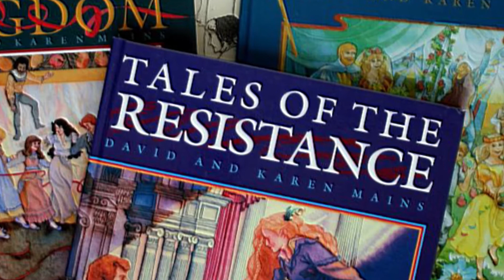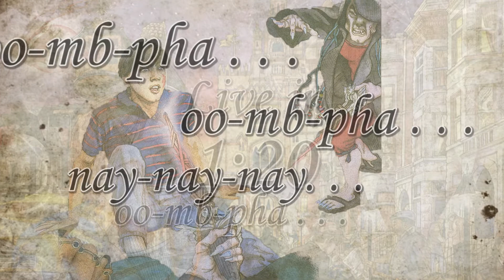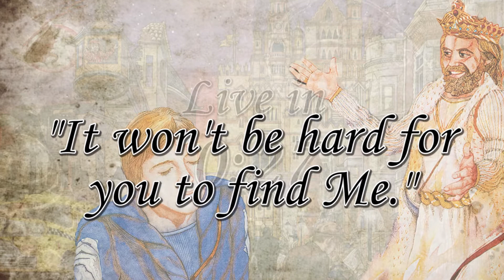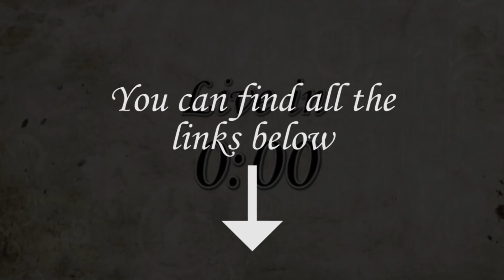Tales of the Resistance Trailer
Book 2 of the Tales of the Kingdom Trilogy

Karen Mains has given me permission to read her and her husband's classic trilogy "Tales of the Kingdom" due to the Covid-19 pandemic and all the chaos it has brought. In these uncertain times, their message of hope is more needed than ever before. I pray this book blesses you as much as it has blessed me! If you'd like to bring these stories home,

Listen to Tales of the Resistance:
(The Facebook video descriptions have links to the next and previous chapters.)